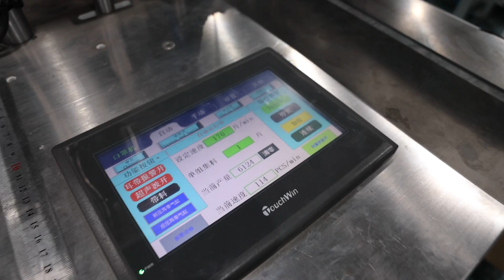全自动一拖一平面定位口罩机